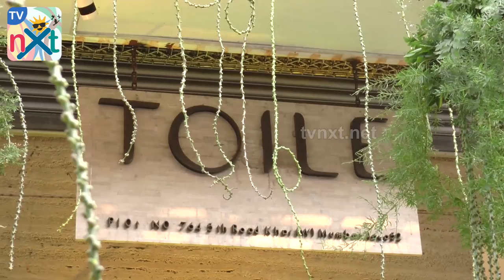Mehr Rampal Host Exhibition Of Eco Sustainable Fashion Revolution With Celebs 2018 | TVNXT Bollywood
Watch Mehr Rampal Host Exhibition Of Eco Sustainable Fashion Revolution With Celebs 2018 | TVNXT Bollywood.